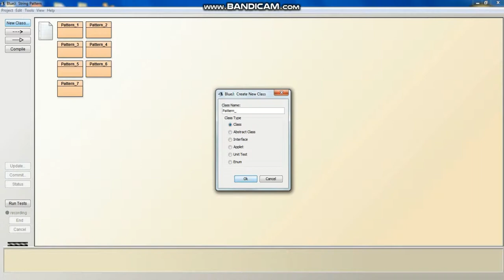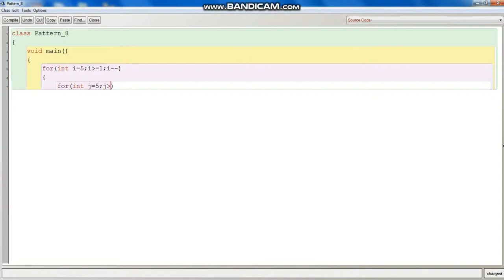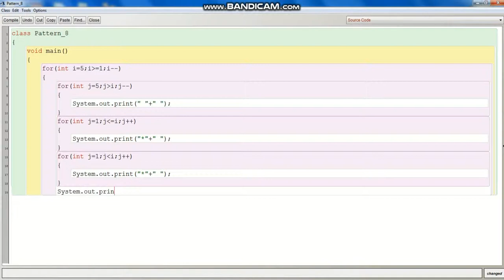BlueJ | String Pattern (Part - 8) | Transistor World